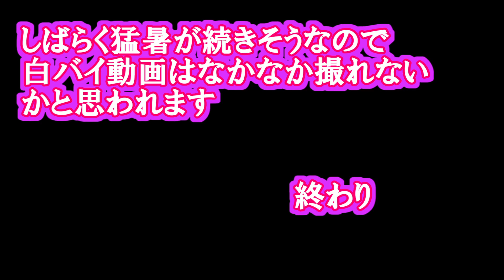【警察２４時】猛暑で取り締まり激減！？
いろんな取り締まりなどをやじうまするチャンネルです
東京都内＆埼玉駅近い範囲でやってます
いい撮影場所の情報提供もお待ちしてます

警察24時　取り締まり　オービス　ネズミ捕り　飲酒運転　スピード違反
一時停止　犯罪　パトカー　白バイ　警察官　違反切符　サイン会場
交通事故